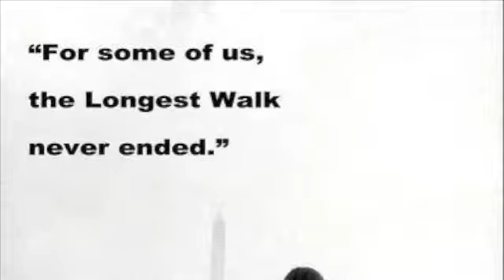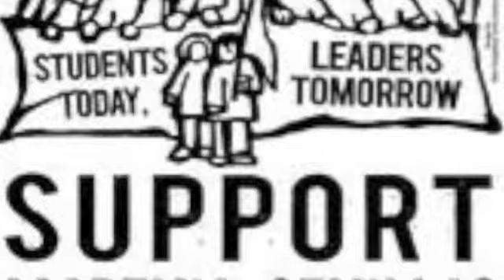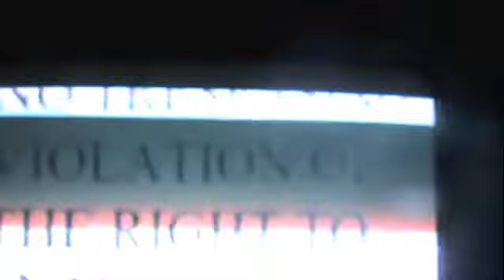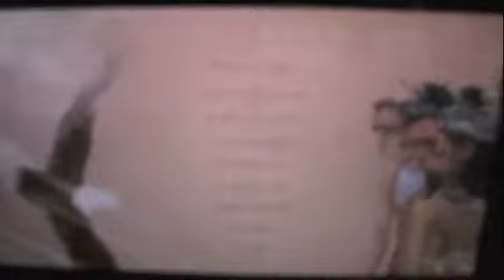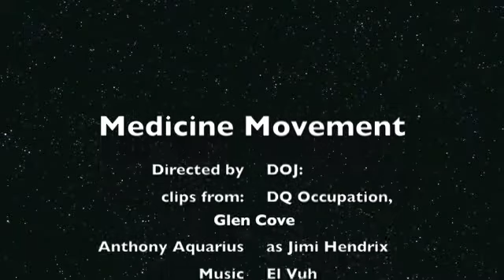Heavy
7th Generation Nation
Restoration, Revitalization, Emancipation of all Native Nations.
Remembering 2012 is almost Here, migwetch...
Native Unification is around the corner.
House of Prophecy

Keeping it Movement